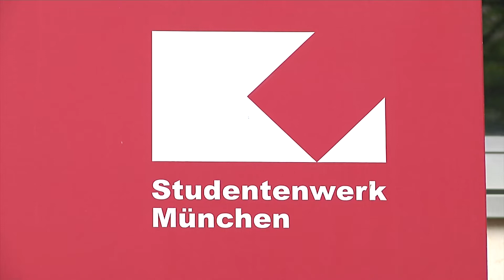Studentenstadt - wie geht es mit dem Leerstand weiter?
In der Studentenstadt in Freimann stehen mehr als 1250 Wohnungen leer. Dem Studentenwerk fehlt das nötige Eigenkapital für eine Sanierung. Der Landtag fordert Aufklärung. Auch SPD und CSU im Rathaus fordern, dass endlich gehandelt wird.